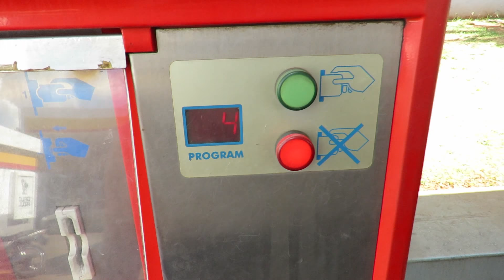Istobal M'Start Car Wash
Istobal M'Start.